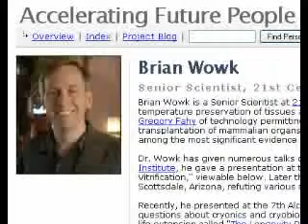Dr. Brian Wowk Interview part 2-6